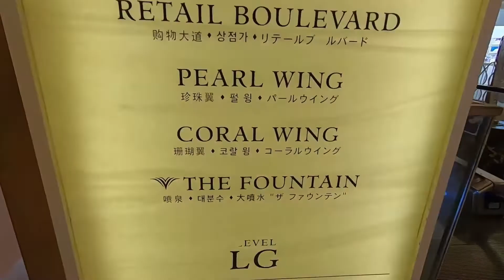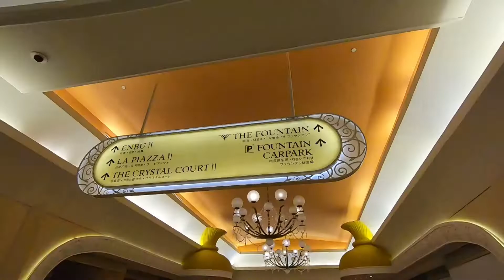OKADA MANILA: THE FOUNTAIN'S GRAND COMEBACK! (NAG BUFFET AFTER) | MOSSEN CAUNAN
Also this is our OFFICIAL HASHTAG, you guys can see all our travels from the philippines and around the world.